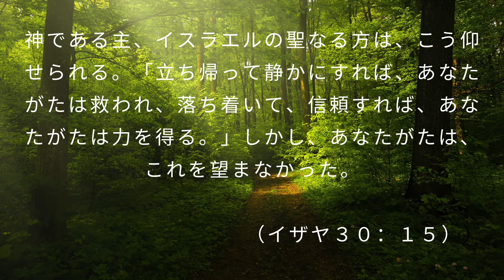心の中のアイドルとは？「立ち返って静かにすれば」 イザヤ３０：１５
ジョアナの大好きな御言葉、第二弾へようこそ👏👏👏今回はイザヤ書３０：１５の心の中のアイドルについて！そして静まることの大切さ。ぐさっと来る御言葉をお楽しみくださーい（笑）

💁‍♂️ ジョイジョイはグループチャンネルです😌もっともっとグループでなんかしたいんやけど、今はみんな別々の国に住んでるから、フルーツバスケットのようにいろんな動画をアップしています。ちなみに、ボク達は関西地方で育った外国人です。ドイツ、シンガポール、イギリス、韓国から集まった多国籍・多文化なグループです。みんな一度祖国に帰ったけど、今でも日本が大好きでーーーす。ジーザスも大好きでーーーす。